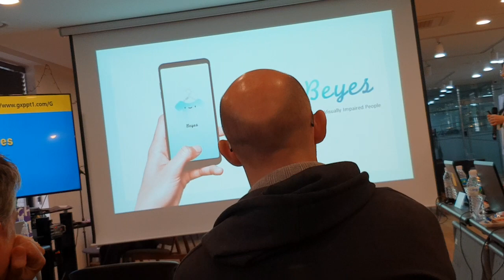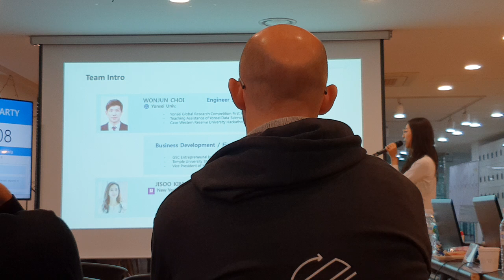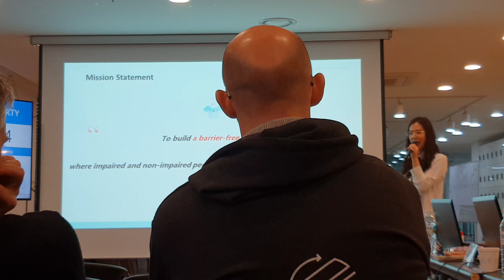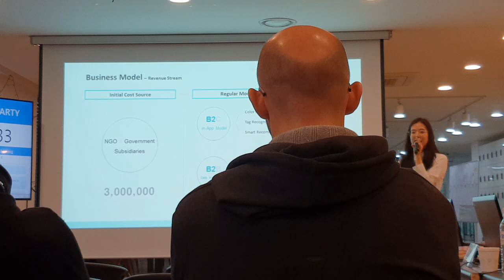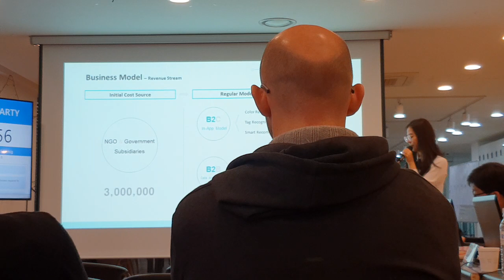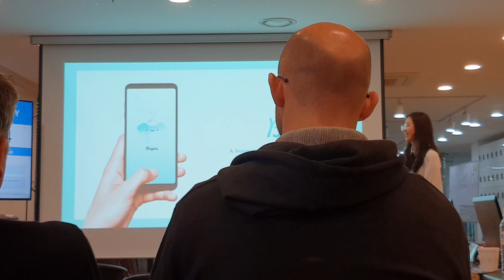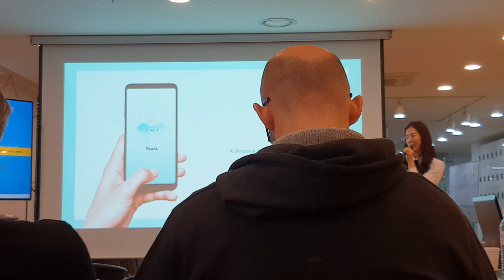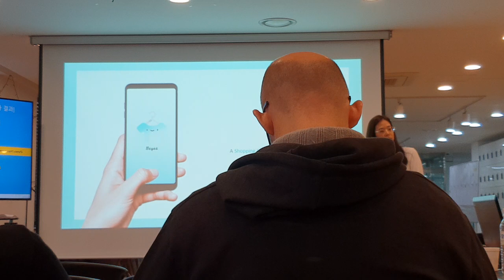Beyes - shopping for visually impaired people